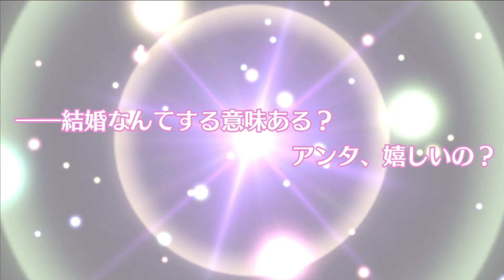【ミナシゴノシゴト】アリス！期間限定ガチャ『天冥結ぶ婚姻童話‐第1弾‐』を20連引いたよ【ガチャ】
早い！やったー😆